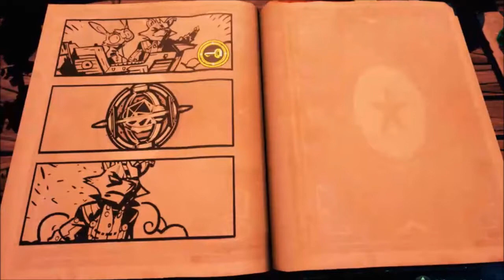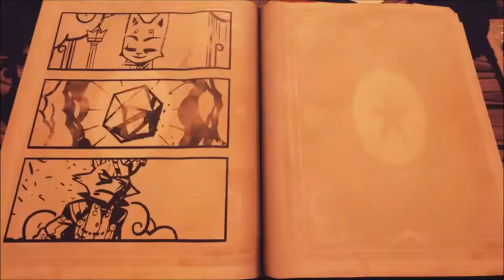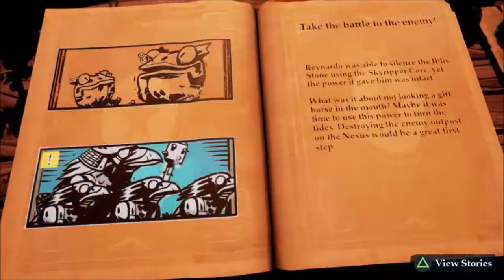Story #16 The Fox Who Got Mugged and Evil Twin Ending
2:05   Chapter 1: Ostrich Hunting
6:35   Evil Twin Ending
10:04 Chapter 2: Regrets
14:50 Chapter 3: Whispers in the Shadows
18:46 Chapter 4: Where Is She?
24:33 Chapter 5: What Heroes Do